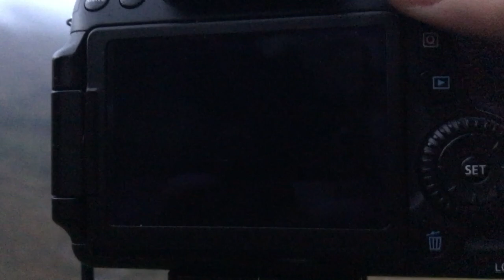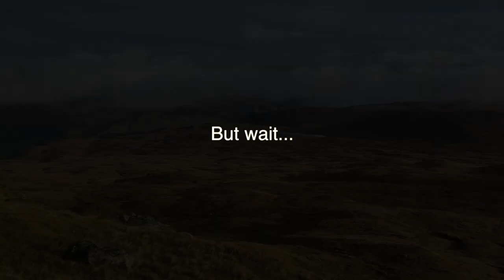Photo Scotland | A Morning in the Mountains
This morning I'm up Binnein an Fhidhleir, a mountain in the Trossachs area of Scotland. As Always, I've got my camera and hoping to get some stunning photos of the landscape with both my drone and dslr. The sunrise unfortunately didn't come to much but an enjoyable morning hike in the Scottish mountains all the same.